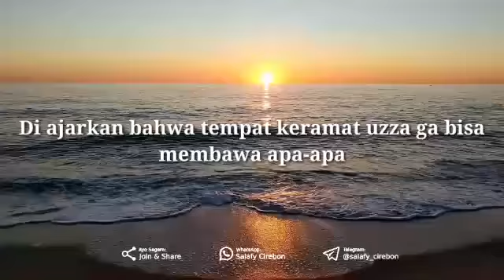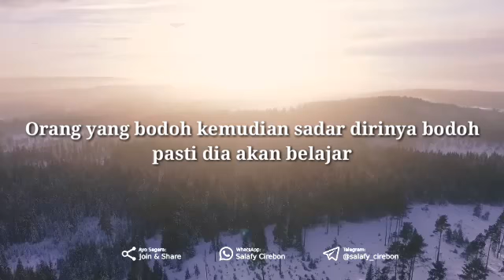macam-macam kebodohan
oleh Al Ustadz Muhammad Umar As Sewed  Hafidzahullah